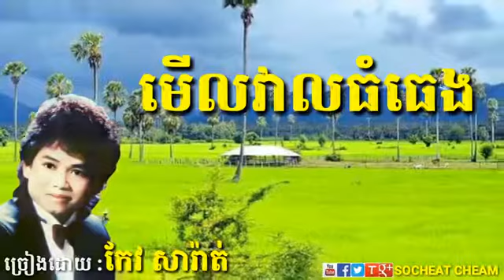បទ មើលវាលធំធេង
lux